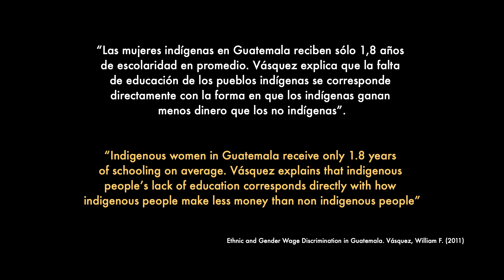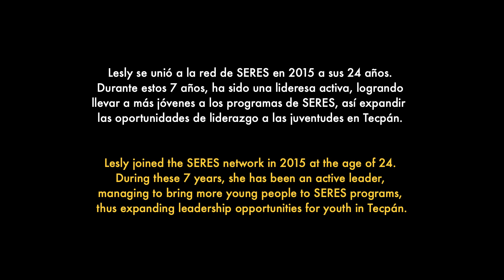Leslie Sanic | Beyond Tradition: Indigenous Women Redefining Leadership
Dive into the heartwarming story of Leslie Sanic, a resilient indigenous woman from Guatemala, who, alongside her mother Irene, beautifully exemplifies the significance of empowerment for women in their community. In this captivating narrative, Leslie shares the pivotal role SERES has played in her journey—nurturing her growth, fostering personal development, and instilling a newfound confidence in herself.

Explore Leslie's inspiring projects within her community and witness her passion as a physical therapist dedicated to serving and addressing the unique needs of her people. Join us as we unravel the layers of empowerment, resilience, and community impact that define Leslie's extraordinary story. Don't miss this chance to be moved by the strength of an indigenous woman making a difference, breaking barriers, and leaving an indelible mark on her community